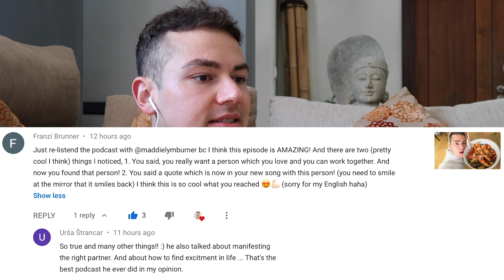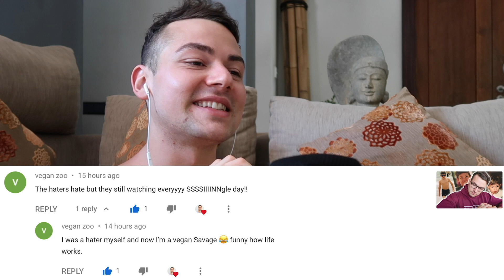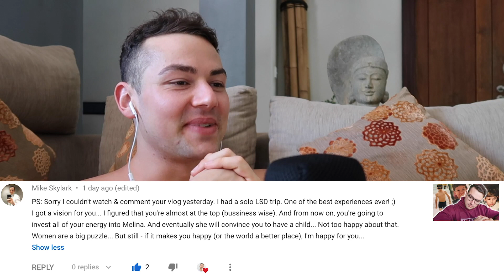How many girls I had sex with | AMA #2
Ask Me Anything, how many girls did I sleep with so far? As well as many more questions

KoRo* ► Staples like nut butter, dried fruits, soy crispies etc. save 5% with VEGAINS5